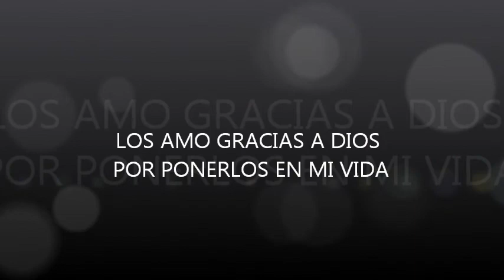UNA PELICULA DE AMOR